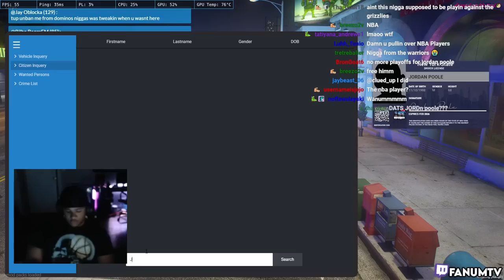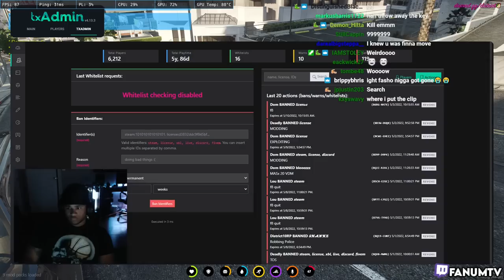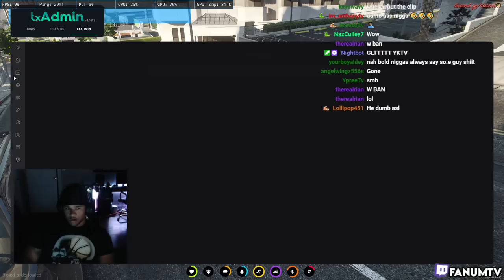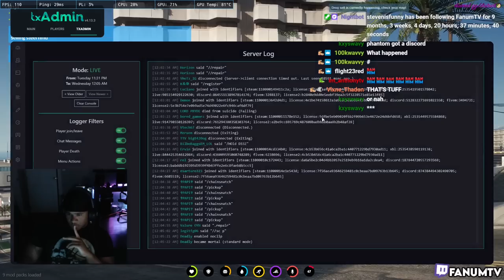LouFromDablock & Knc Chino Join The Police Force! EMERGENCY MEETING 🚨🚨🚨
●DISTRICT 10 MOST WANTED